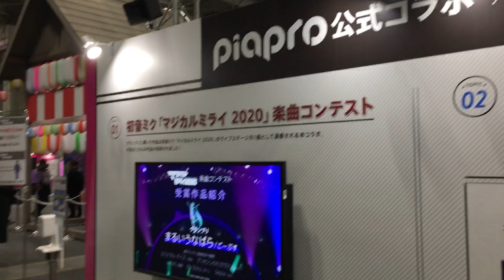Hatsune Miku Magical Mirai 2020 Osaka Exhibition. 初音ミク マジカルミライ2020 magicalmirai2020 front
Hatsune Miku Magical Mirai 2020 Osaka Exhibition.